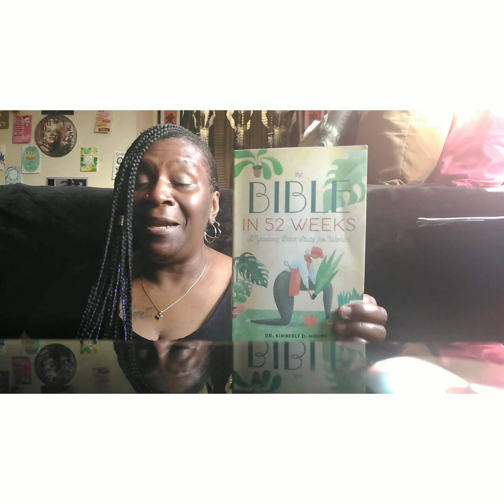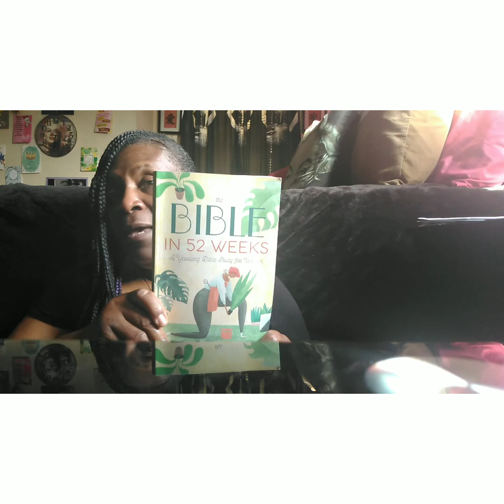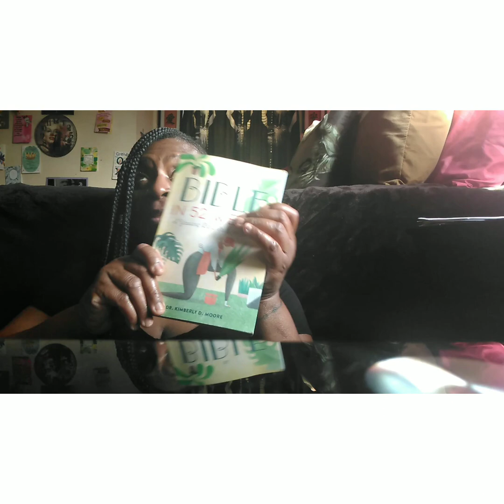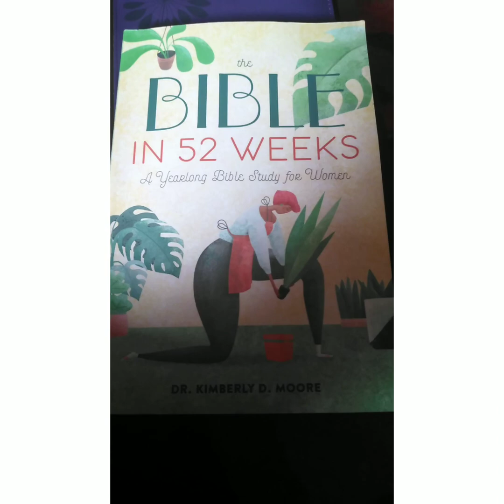The Bible in 52 weeks .Week #15